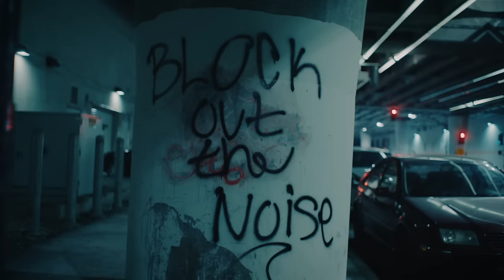Thandi Phoenix - My Way (Produced by Rudimental)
Lyrics:
[Verse 1]
I've been tryna satisfy everybody else
I've been losing sight of my own desire
Too many opinions to make a decision
Block out the noise, hold onto my voice

[Chorus]
At the end of the day
They're gonna say what they wanna say
They're gonna do what they wanna do
Don't want my life to just slip by so this time
I'm gonna do it my way at the end of the day

[Verse 2]
It would be own demise if I let them run my life
Won't let the petty things they say over power me
They'll chew you up and spit you out but only if you allow
Build you up then kick you down

Too many opinions, too many opinions, too many opinions
Block out the noise

Directed by Jason Lester
Produced by Jesy Odio for TEENAGER
Cinematography by Gus Bendinelli